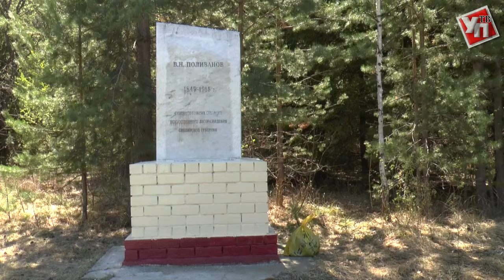В акшуатском дендропарке высадили 300 саженцев пихты, ели и можжевельника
«Шуми, шуми, зеленый лес!». Автор этих строк поэт Иван Никитин очень любил природу. Впрочем, как и его современник, основатель Акшуатского дендропарка Владимир Николаевич Поливанов. Вот уже больше ста лет в дендропарке Барышского района выращиваются экзотические породы деревьев и кустарников.
Чтобы поддержать то разнообразие древесно-кустарниковых пород, заложенное еще в 19 веке, трепетное отношение к зеленым насаждениям стараются привить молодому поколению. Памятник природы был выбран местом проведения акции «День посадки леса».